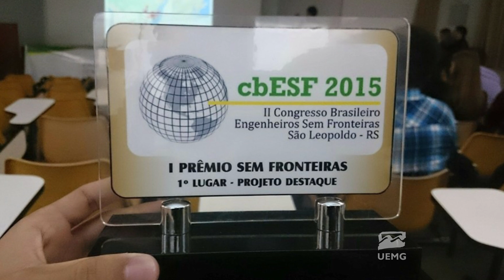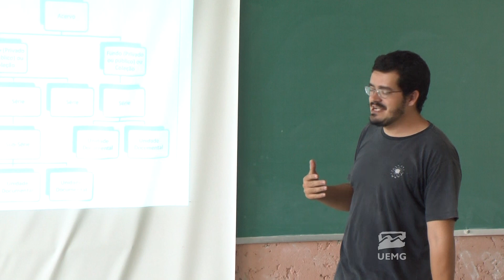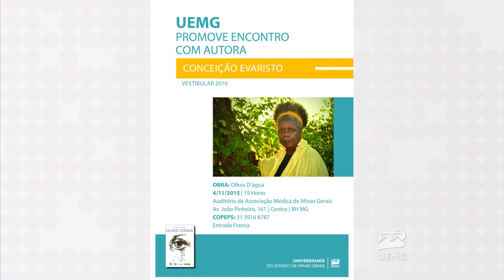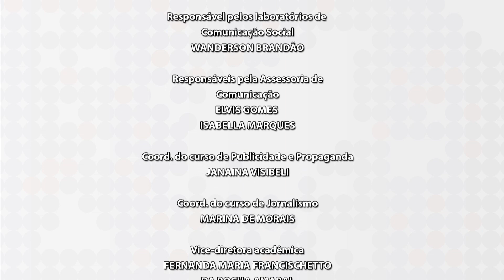Informe UEMG Unidade Divinópolis – nº 08/2015